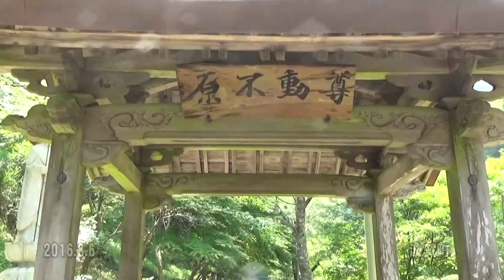30秒の心象風景9515・原不動尊～原不動滝～